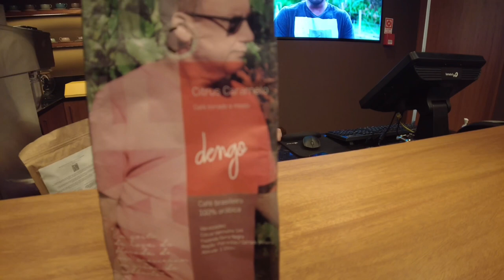Cacao Specialist Coffee Shop: Meet Dengo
In this video, we went to Dengo Chocolates at BH Mall, when we tried to show a little bit of the Chocolate Store with Brazilian Roots.